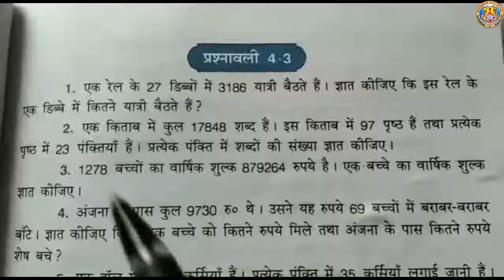Class 5 Sub Math Lesson 4.3 By Mr Ravi Prajapti